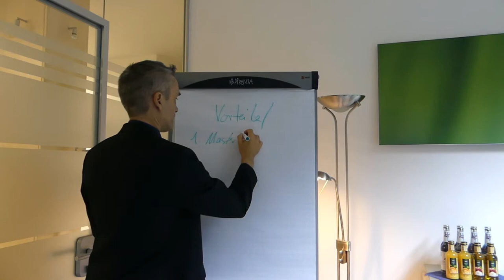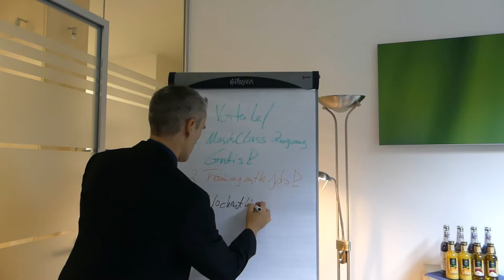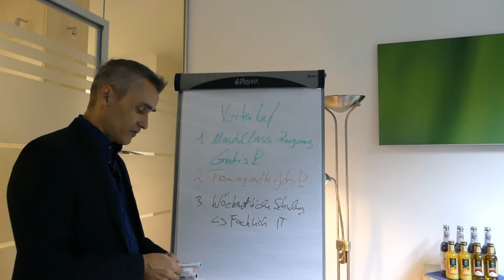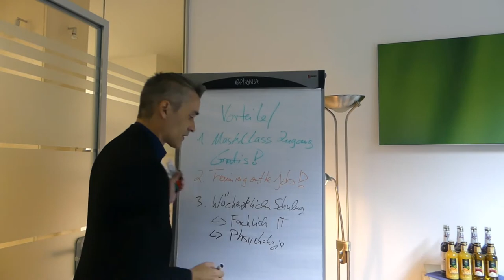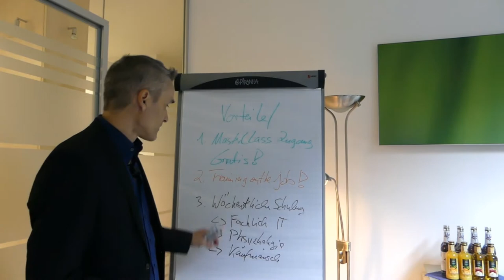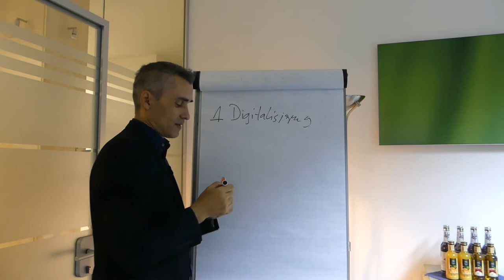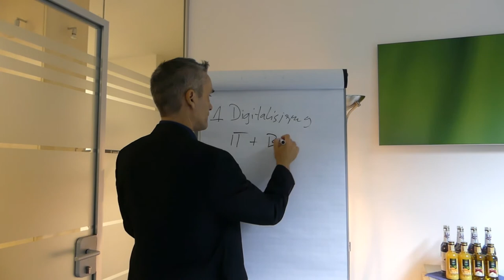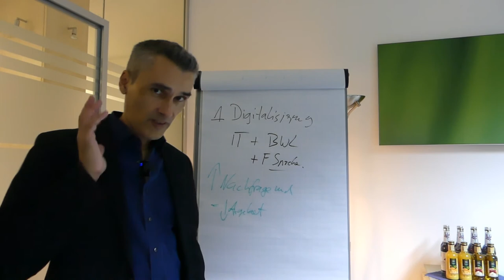Studentische TEILZEITKRAFT im MARKETING B2B Telemarketing, Dialogmarketing, Telefonakquise, (m/w/d)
Einfach Eintragen! – Wir vereinbaren einen Termin für ein kurzes, erstes Vorstellungsgespräch am Telefon: Oder Ruf uns einfach an!

Auf diesem Kanal lernst du ein paar aus der täglichen Praxis erprobte Methoden und Vertriebsstrategien (auch ein paar Tipps und Tricks) für eine langfristig erfolgreiche Neukundenakquise.

Das bedeutet wiederum mehr vom Kuchen für diejenigen, die es schaffen sich diszipliniert an ein paar ganz einfache Regeln zu halten! ;)

Ja, so funktioniert auch heute noch die Neukundengewinnung im Telefon-Vertrieb.

Happy Hunting!